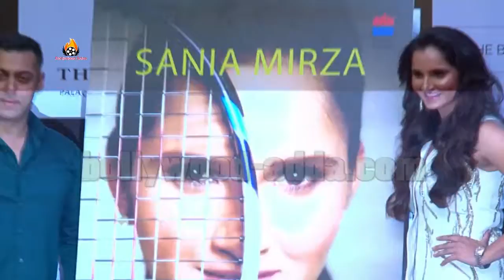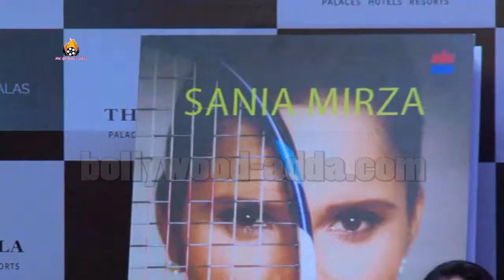Press Conference Of Ace Against Odds By Sania Mirza With Chief Guest Salman Khan